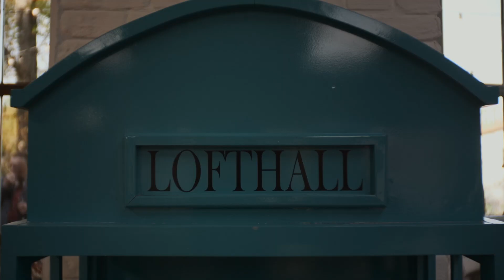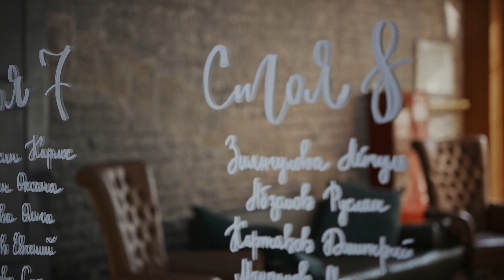Артем и Виктория | Фильм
vadimkiselev.ru